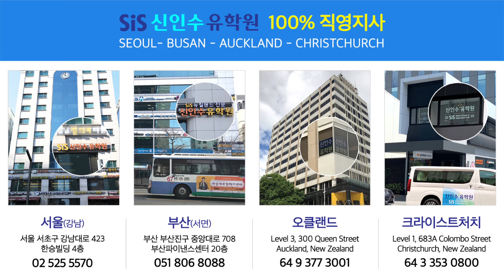뉴질랜드 전문 SiS 신인수 유학원 - 크라이스트처치 지사 오시는 길 : 크라이스트처치 시티버스터미널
크라이스트처치 (Christchurch) 시티버스터미널에서 뉴질랜드 전문 유학원 SiS 신인수 유학원의 크라이스트처치 지사까지 찾아오시는 길을 안내해 드립니다.

크라이스트처치 조기유학, 파운데이션, 대학, 대학원, 유학후이민 등 크라이스트처치 유학은 물론 뉴질랜드 유학에 대해 궁금한 점이 있으시거나, 도움이 필요하시면 언제든지 크라이스트처치 시티에 위치한 SiS 신인수 유학원의 크라이스트처치 지사로 문의해주세요.
항상 여러분의 소중한 꿈을 위해 최선을 다하겠습니다!!

※ SiS 신인수 유학원 크라이스트처치지사
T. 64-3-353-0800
Level 1, 683A Colombo Street, Christchurch Central, Christchurch, New Zealand 8011 (콜롬보 스트리트 ANZ 은행 맞은편 건물, Kathmandu 옆건물 2층, 시티터미널 도보 3분거리)